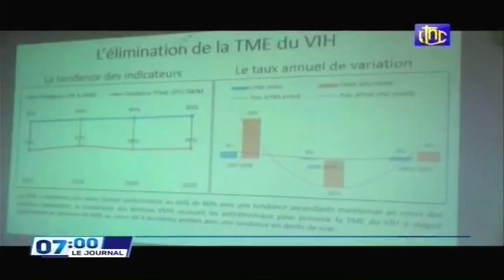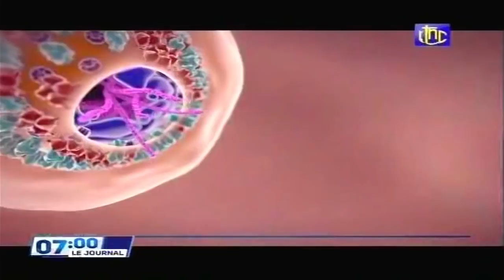🔴RDC : SUIVEZ LE GRAND JOURNAL DE CE DIMANCHE 19.12.2021 RTNC EDITION 07H00